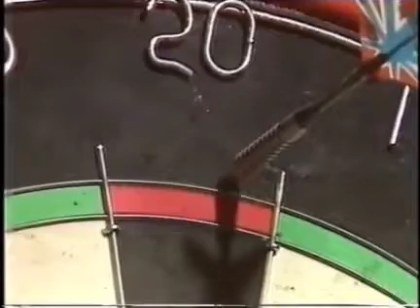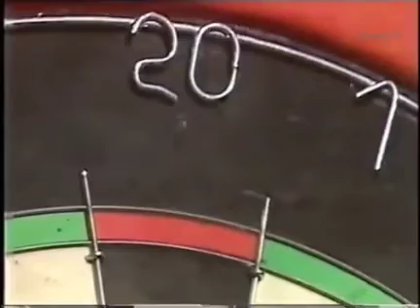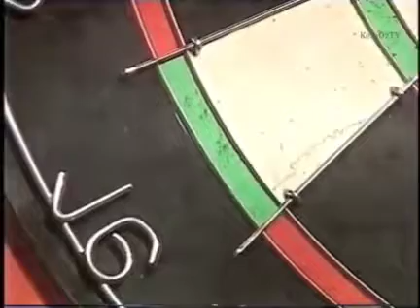1985 Darts World Masters final Dave whitcombe v ray farrel